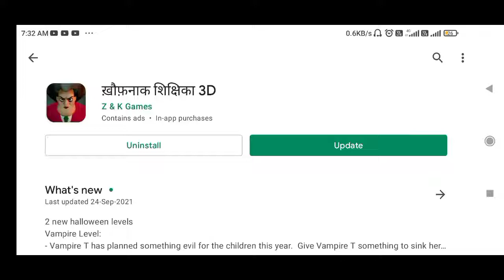Scary Teacher👩‍🏫‍ 3D - New Update👑